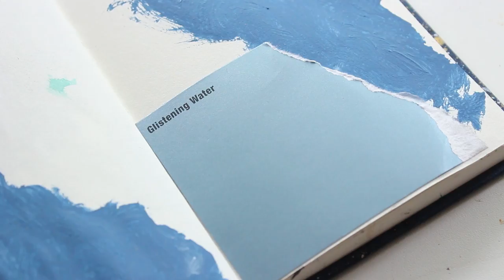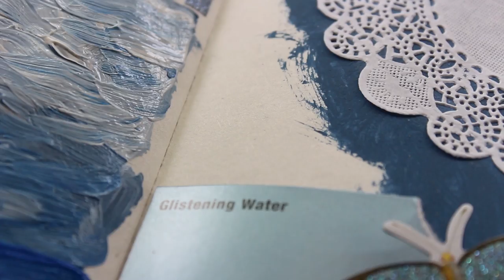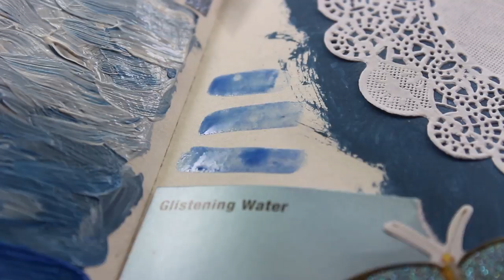Art Journal Inspiration #5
Art Journal Inspiration number 5! This page is inspired by Dotan's song "Let The River In" which I really love. I hope you enjoy this video and you can always ask questions in the comments below!!